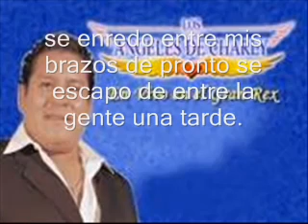Cumbia Coronavirus Ángeles de Charly